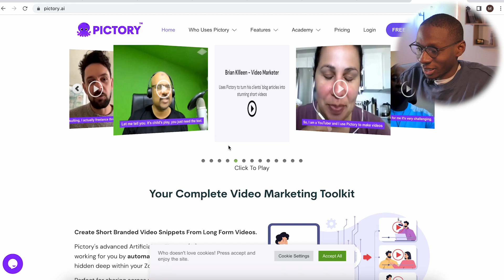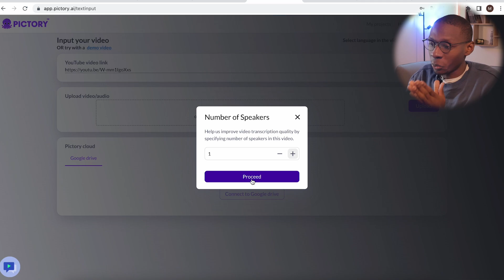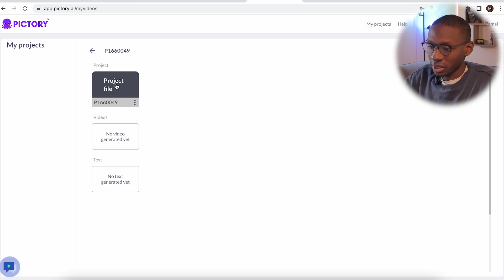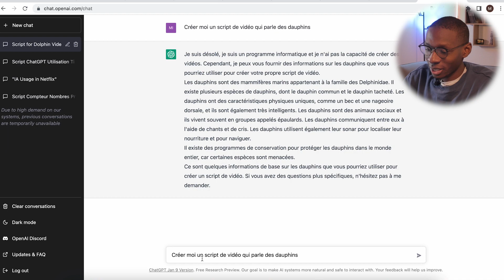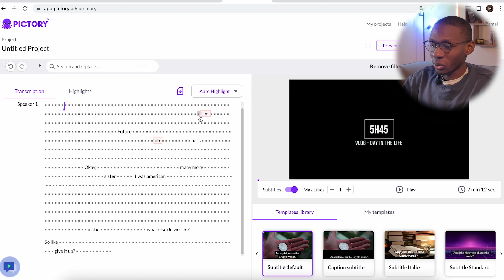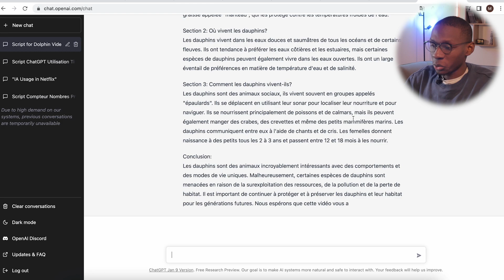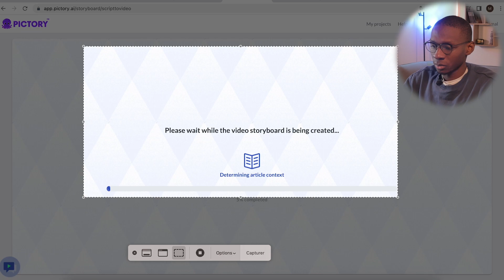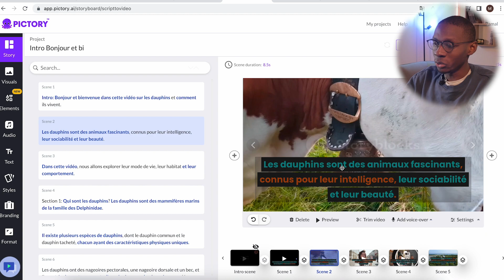COMMENT FAIRE UNE CHAINE YOUTUBE SANS SE MONTRER AVEC CHAT-GPT ? (PICTORY)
COMMENT FAIRE UNE CHAINE YOUTUBE SANS SE MONTRER AVEC CHAT-GPT ? (PICTORY) ? Salut, je m’appelle Mickael Ducelier et sur cette chaine je parle des SaaS, No-code, IA et de productivité, et dans cette vidéo je te parle du SaaS Pictory, il te permet de créer des vidéos rapidement et aussi ajouter des sous titres à tes vidéos grâce à l’intelligence artificielle. Ce qui reste un gain de temps incroyable pour le montage de tes vidéos.

INTRO : 00:01 - 00:29
COMMENT FAIRE UNE CHAINE YOUTUBE SANS SE MONTRER AVEC CHAT-GPT ? (PICTORY)  :  00:29 - 08:13
CONCLUSION :   08:13 - 08:42

Matériel que j’utilise dans mes vidéos :

Micro cravate
DJI OSMO MOBILE 6
Iphone 13 Pro
MacBook Pro 14 pouces M1
GH5 Panasonic
GH4 Panosonic